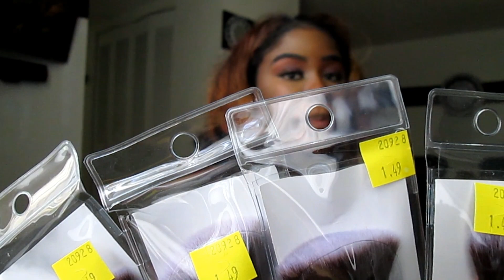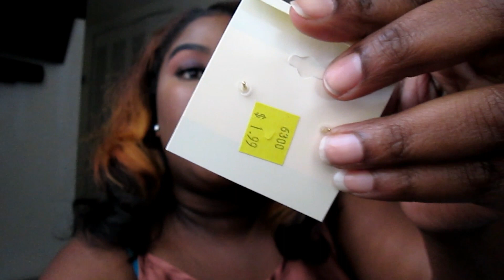THRIFT STORE SCORE!!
Makeup
Fashion Trends
DIY
Vlogs